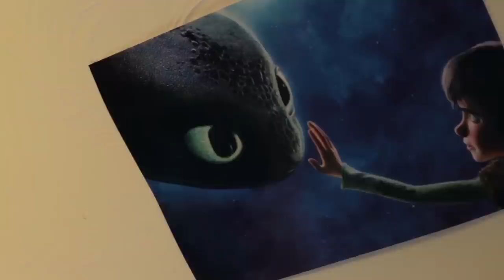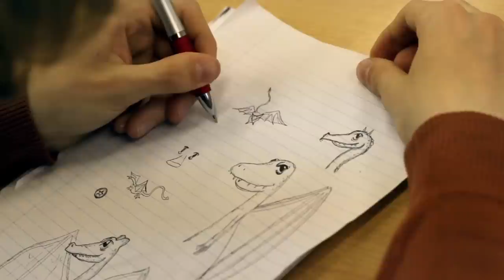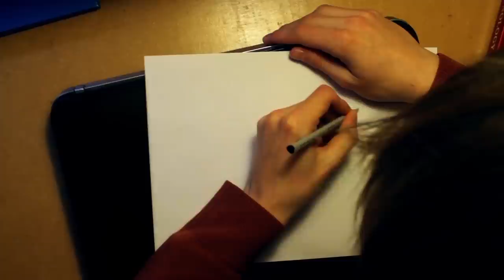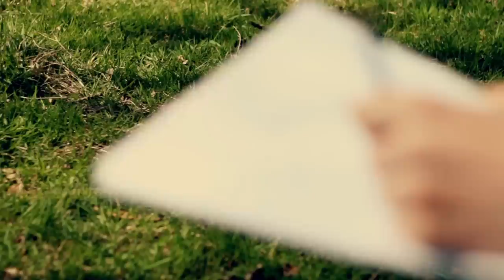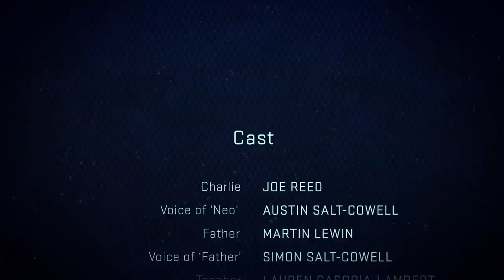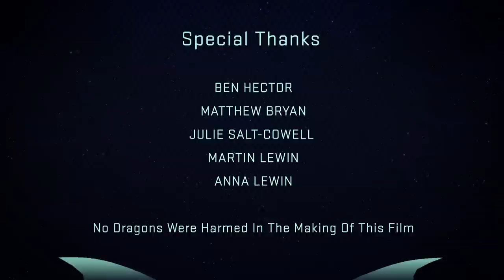Neo (Short Film)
A short film by Chris Lewin and Austin Salt-Cowell. Neo is a short film about a dragon created by two students for their BTEC Media course.